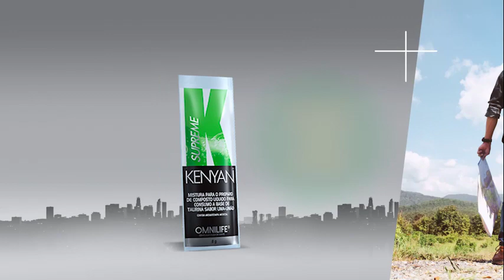Novo KENYAN Supreme [Lançamento Omnilife 2019] nutrição para o cérebro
LANÇAMENTO DO NOVO KENYAN NO BRASIL. EXTRAVAGANAS BELO HORIZONTE 2019

Contatos:
Lexmüller Carchedi